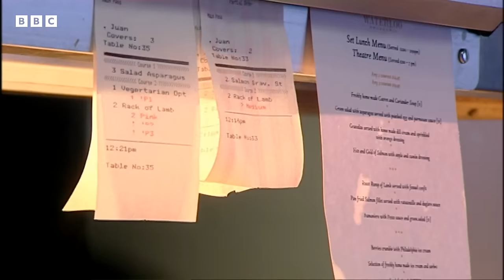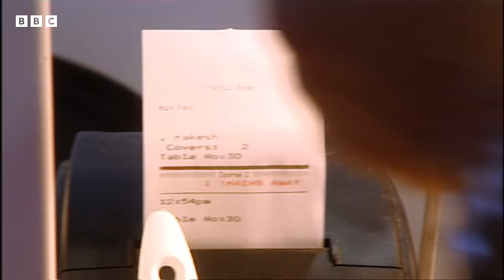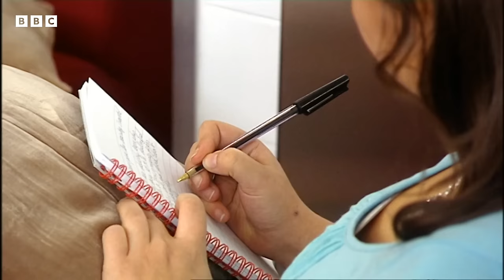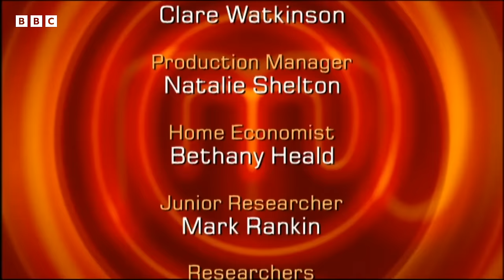Asparagus Soup & Stuffed Peppers | MasterChef UK | S05 EP04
Witness the intense competition in this MasterChef UK episode as Glenn, Michael, and Emily vie for the last quarterfinal spot. Glenn impresses with an exquisite asparagus soup and a fillet of beef, showcasing solid basic cooking. Michael's stuffed peppers and seafood stew, though complex, face scrutiny for their myriad of flavours. Emily, while delivering a standout chocolate beetroot cake, falls short with undercooked lamb. The judges deliberate on who deserves the coveted quarterfinalist position. Experience the highs and lows of these amateur cooks as they strive to prove their culinary prowess.